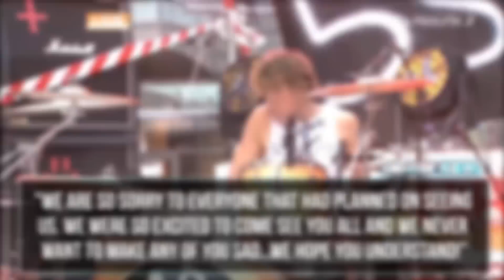Ashton Irwin SURGERY & 5SOS Cancels Shows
5SOS’s Ashton Irwin was just rushed to the hospital with appendicitis and Clevver is breaking down what this means for the band’s upcoming shows. Hey guys – okay, so before we get into that, let’s focus on what’s important here – Ashton’s health. The good news is that he’s doing great now, but according to a statement on 5SOS’s website, he did have to go under the knife to have his appendix removed and he’s going to need some time to recuperate before he can play any shows. That means the band won’t be playing in the UK for the Radio 1 Teen Awards and they’ll also have to postpone their upcoming shows in Japan.  Obviously, the group (Ashton included) is bummed about having to do this – but health and safety have gotta come first. The band had this to say about the whole situation: We are so sorry to everyone that had planned on seeing us. We were so excited to come see you all and we never want to make any of you sad…we hope you understand!” Well, I feel confident that I can just speak for the 5SOS fans here and say that we do understand – right guys?  We are just glad that Ashton is doing okay and that he was able to get the surgery he needed – you all feel free to share your love and get well wishes down in the comments section and click here to lift your spirits and get super random with 13 pop stars who have dated rappers. I bet you’re thinking, wow that IS random but now I kinda want to know who they’re talking about – so again if that’s you, just click here, be sure to subscribe and come on back erryday – I’m Joslyn Davis thanks for watching – smell ya later.